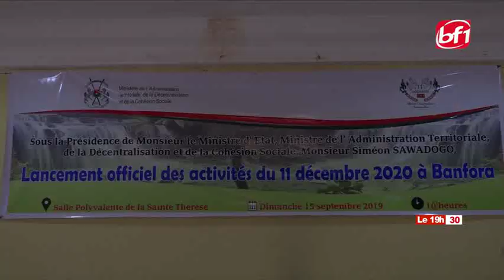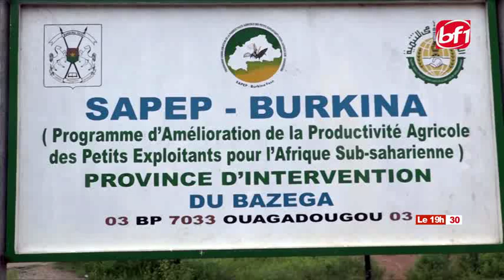Le 19h30 du 18 septembre 2019-BF1TV